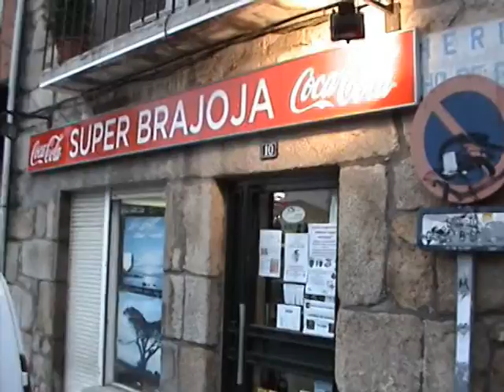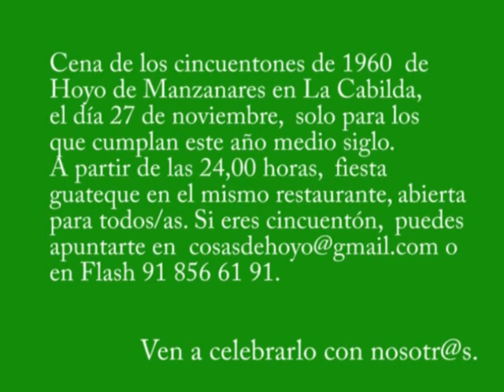Cincuentones de Hoyo 2010: José Luis